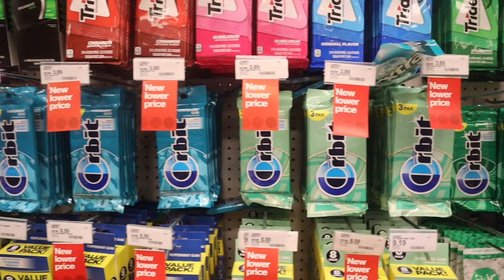I WAS A FAMOUS YOUTUBERS PERSONAL ASSISTANT